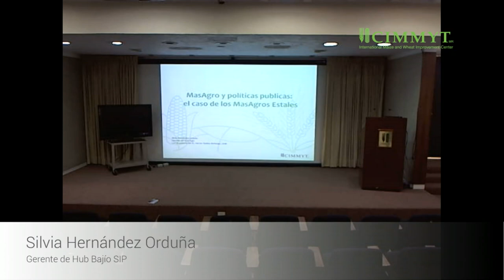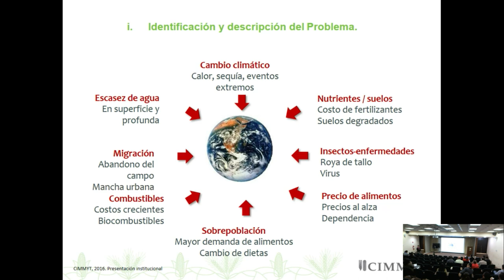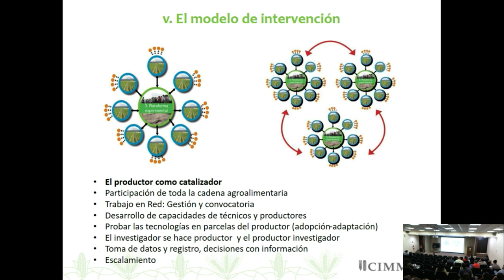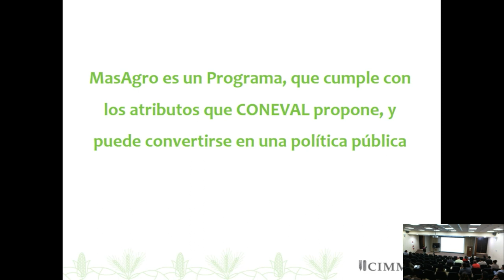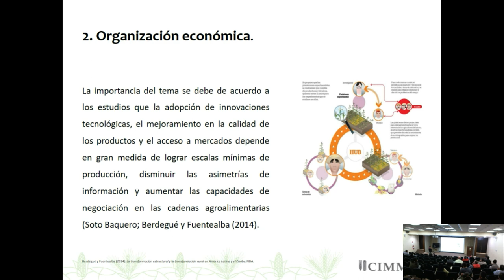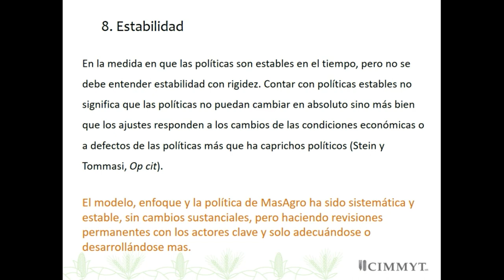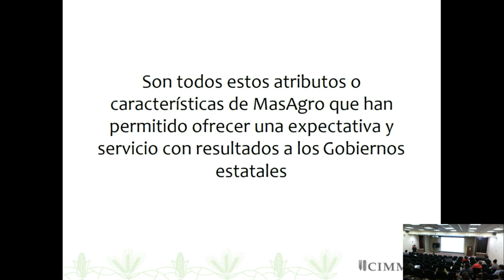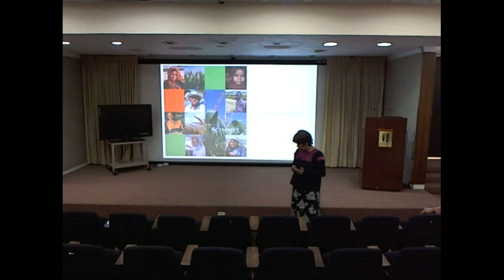MasAgro y políticas públicas el caso de los MasAgros Estales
Por:
Silvia Hernández Orduña
Gerente de Hub Bajío
Programa Intensificación Sustentable